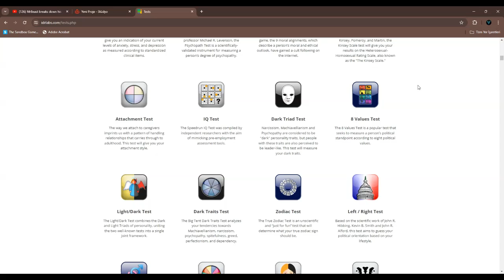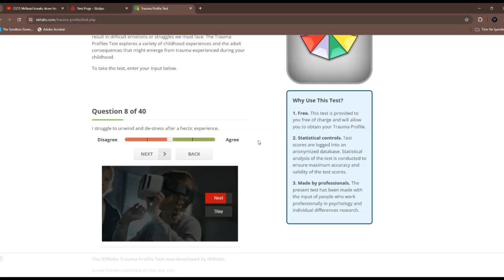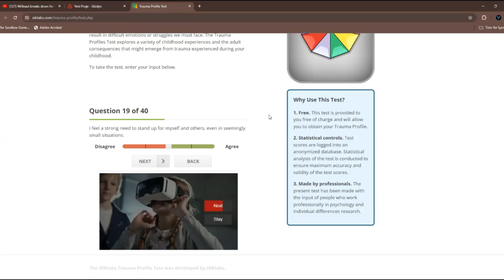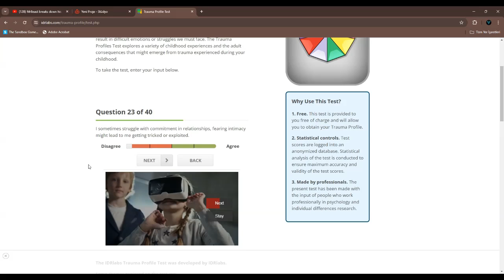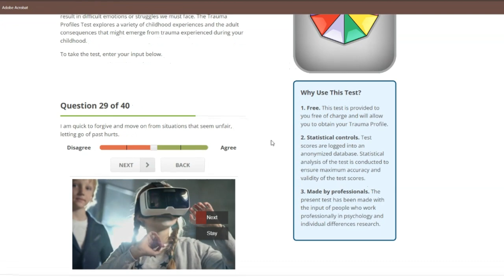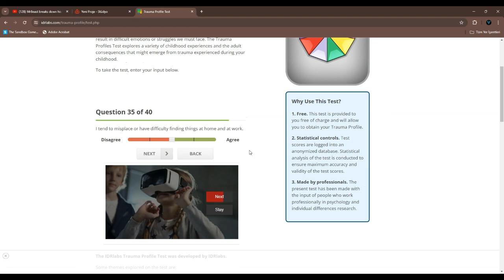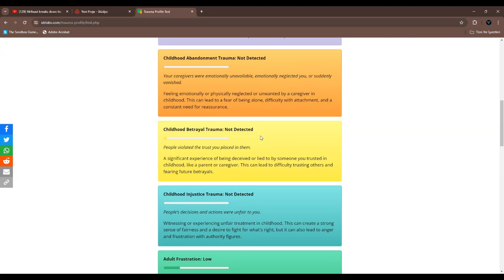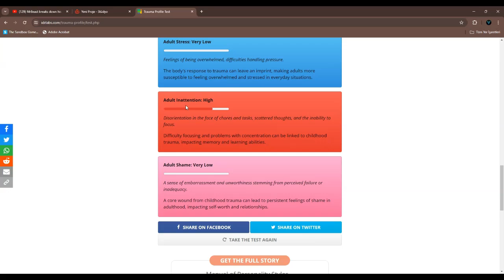SUFFERING FROM TEST TRAUMA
today i completed a very stupid test at night.

my sanity is gone.